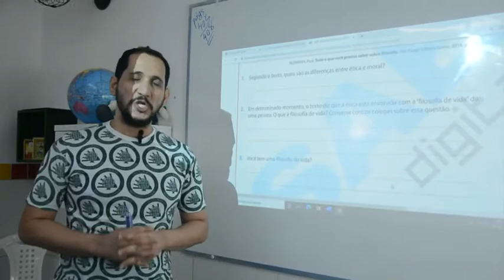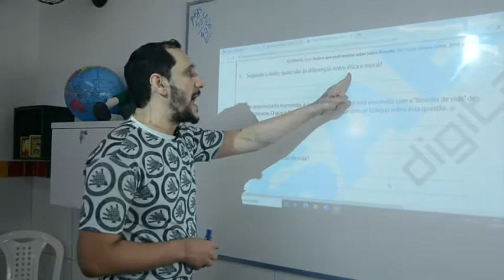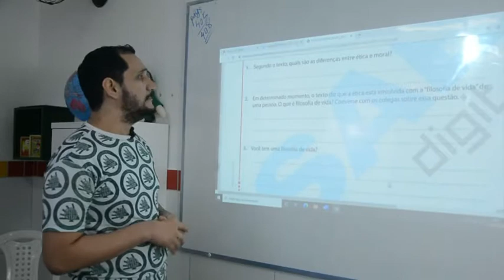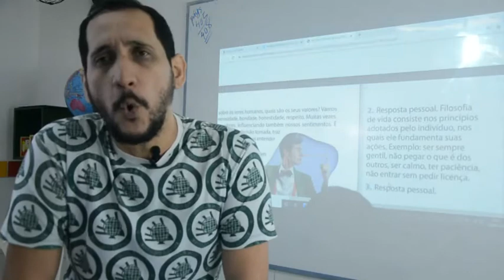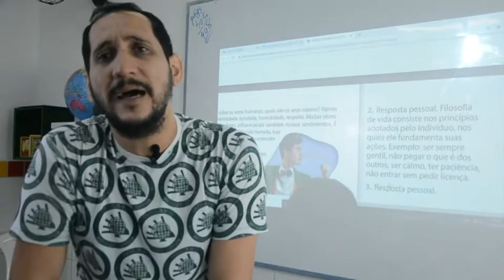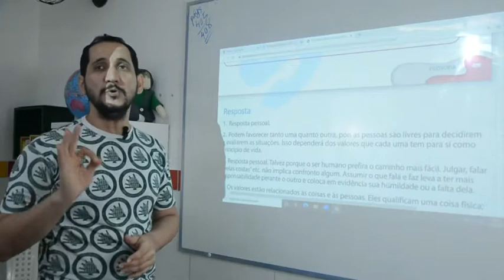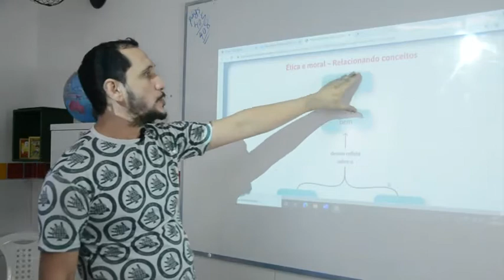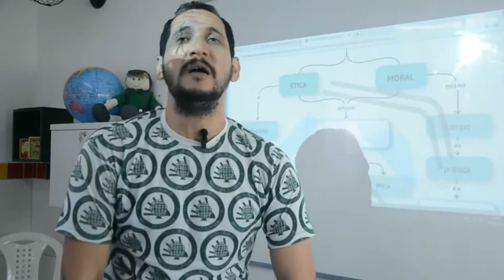Filosofia - 7º Ano - 26/06/2020